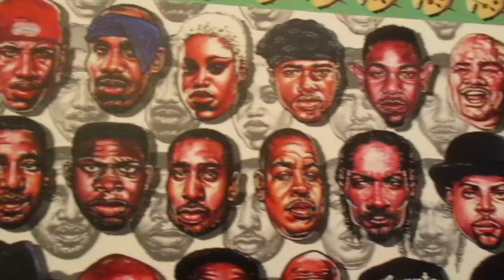Surprise!Double hosting duty for FlyTunes!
Part two of my day which included getting to host for Flytunes while we cover this amazing event called The Art of Rap. It was a mash up of hip hop and art, check it out!